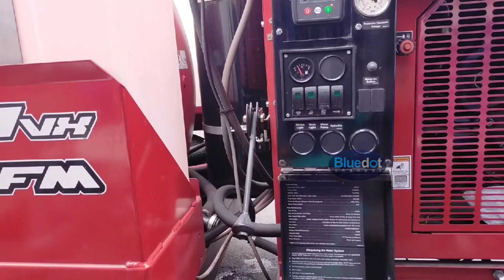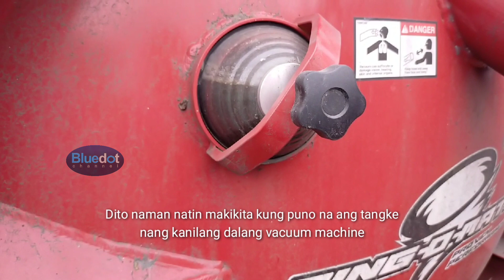BARADONG IMBURNAL, SAKSAKAN NANG DUMI... DEPW HD5 TO THE RESCUE..!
BARADONG IMBURNAL, SAKSAKAN NANG DUMI...
DEPW HD5 TO THE RESCUE..!

GOD BLESS!

and to

 Patrick Patrikios
    * Good times
    * Touch

 Density & time
    * Inescapable

 Rondo Brothers
    * Race car

 Mylar Melodies
    * Ruffy's Lab

  Chris Haugen
    * Western Spaghetti

  Unicorn heads
    *Digital  memories

MY GEARS
cellphone camera, 128GB storage
mini tripod